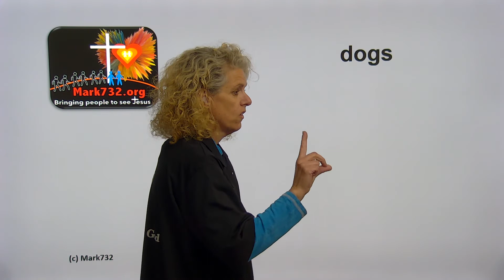dogs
ASL and Jesus Signs ASL and Jesus Signs